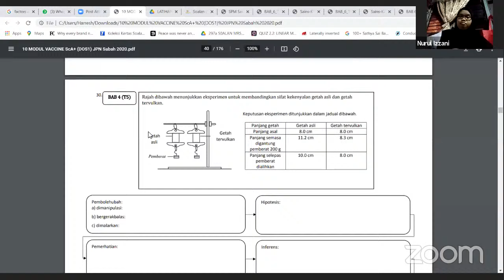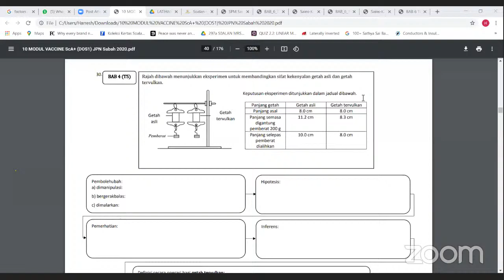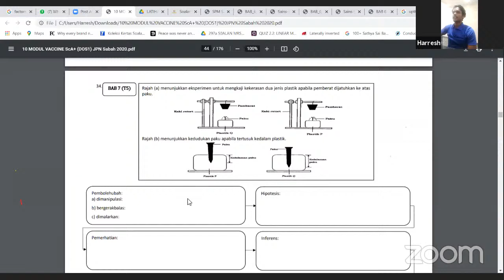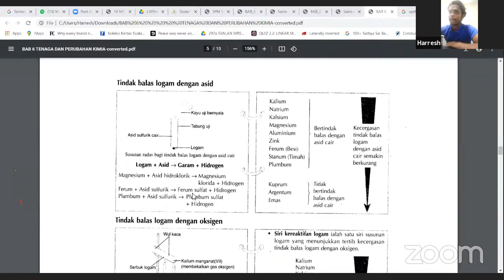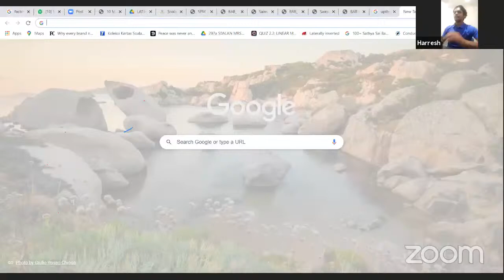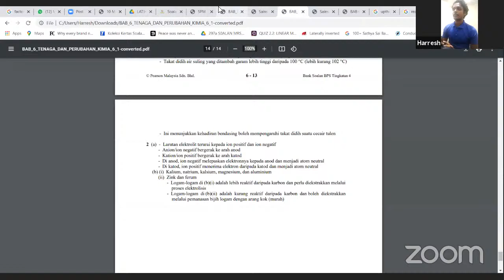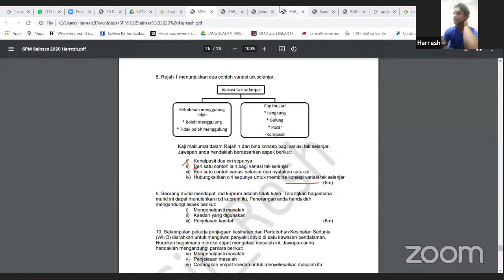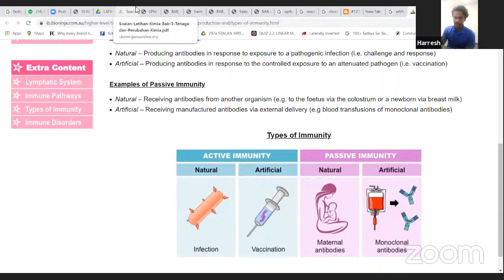SEMINAR OHSEM SPM 2020 (SAINS)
Kenal kami dengan lebih lanjut! Tonton video kami yang lain di Channel Youtube Kami! :D